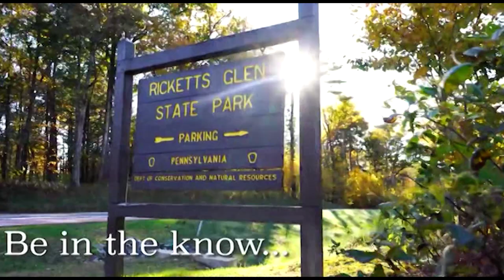SPORTS TALK SHOW 3 2022 - WITH RYAN MATYAS